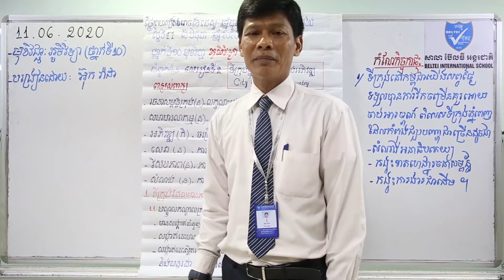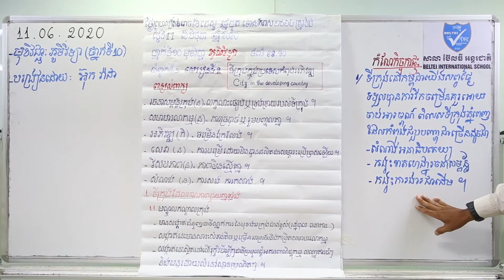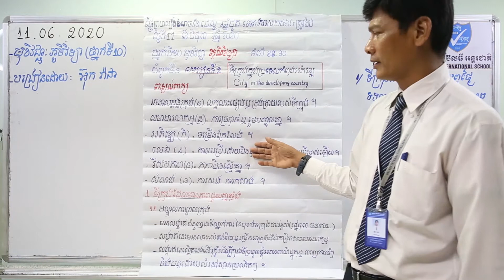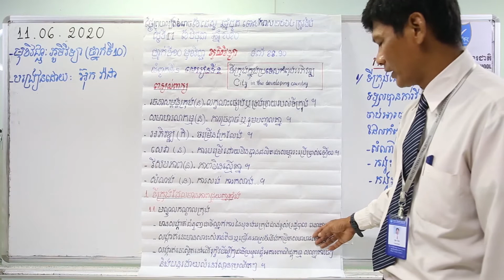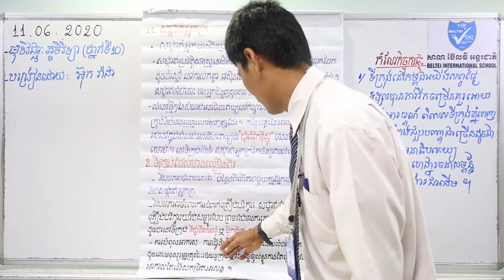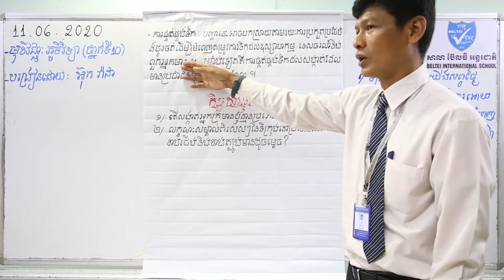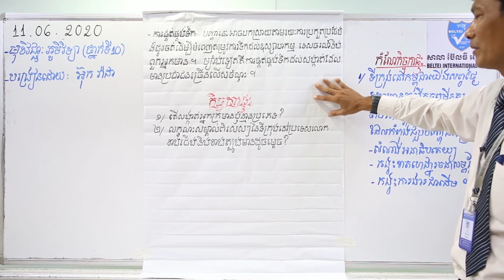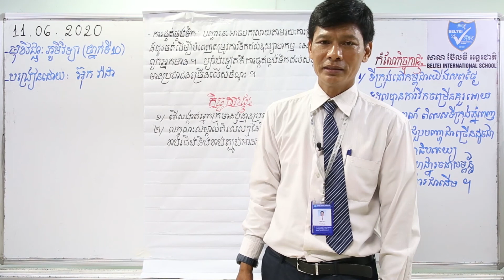09. G10 - ភូមិវិទ្យា- មេរៀនទី២ ទីក្រុងក្នុងប្រទេសកំពុងអភិវឌ្ឍ (BELTEI)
ថ្នាក់ទី១០
មុខវិជ្ជា: ភូមិវិទ្យា
ជំពូក៥ មេរៀនទី២ ទីក្រុងក្នុងប្រទេសកំពុងអភិវឌ្ឍ (ទំព័រ៨៨-៩០)